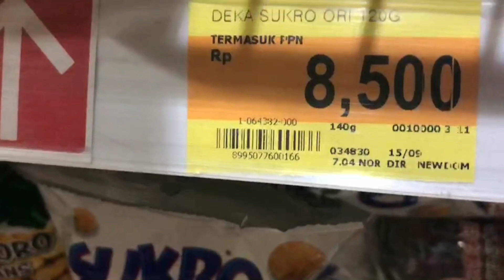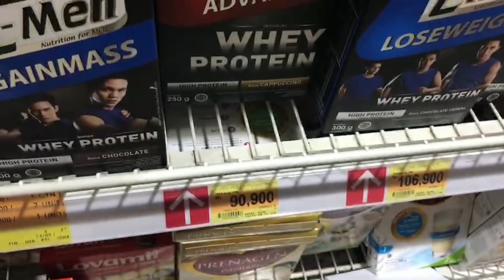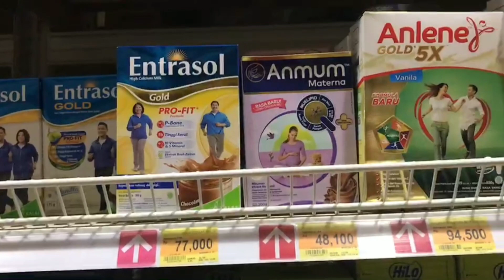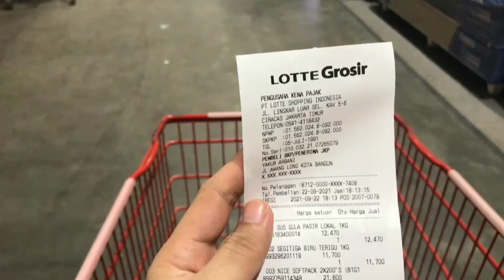Belanja Bulanan Oktober 2021 | Grocery shopping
Setelah gajian dan mengatur keuangan dalam pos belanja, sekarang saatnya eksekusi
Seperti biasa yg aku buat vlog di awal bulan adalah aktivitas belanja bulanan.
enjoy the video ya...

🔎 About me.
 Salam kenal.
Aku Jacob sebelumnya aku bekerja selama 4 tahun di Bangkok Thailand dan sekarang berstatus sebagai ASN di Tenggarong Kaltim.
Di channel Jacob's daily ini, aku ingin berbagi informasi, pengalaman, motivasi, dan inspirasi mengenai ide bisnis dari Thailand, keuangan, gaya hidup, traveling, skincare, dan hal lain yang bersifat positif.

Jangan lupa disubscribe channel ini ya..